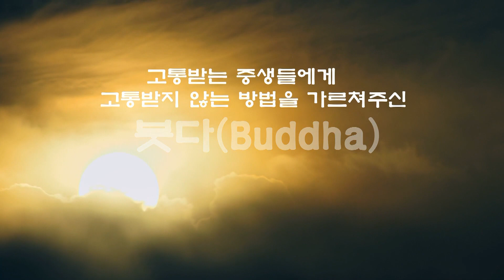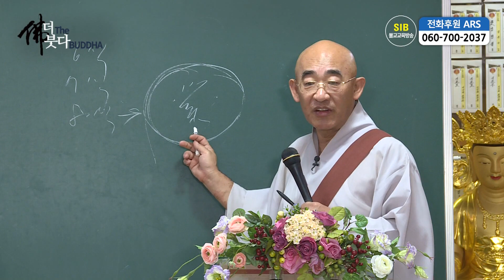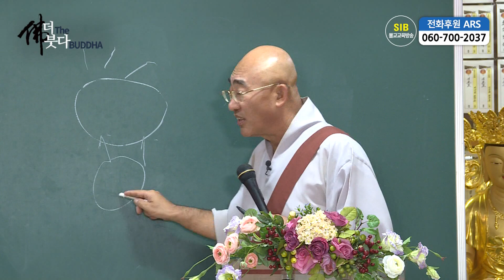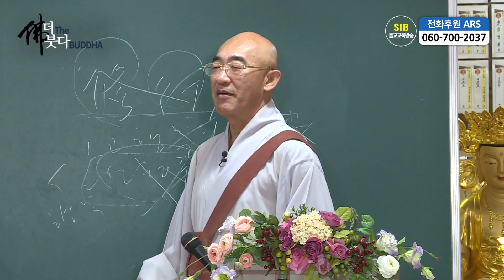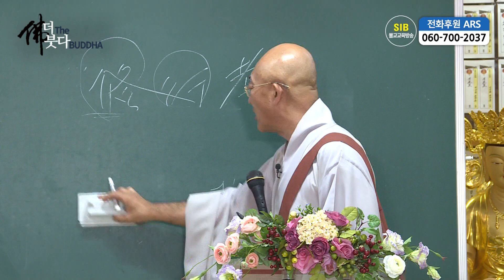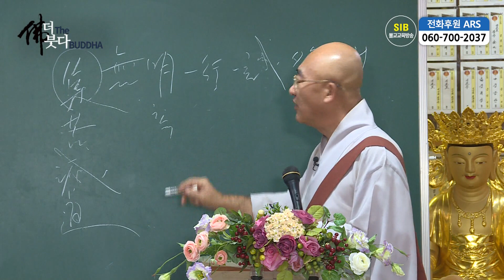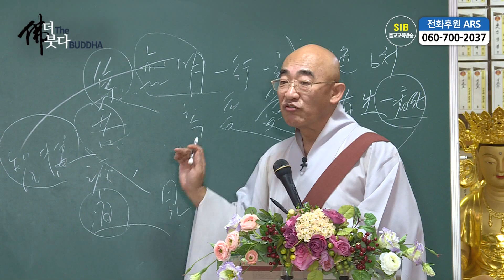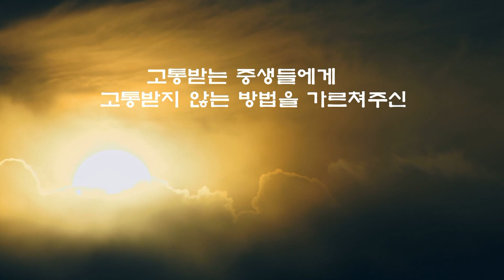더 붓다 제61회... 초전법륜... 중도의 도...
*석일봉스님 저서/도서쇼핑몰